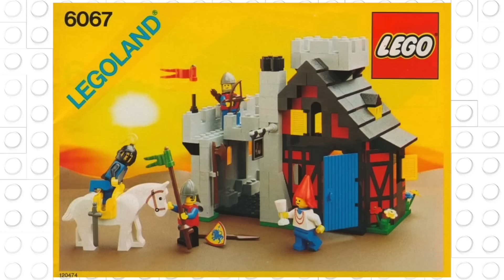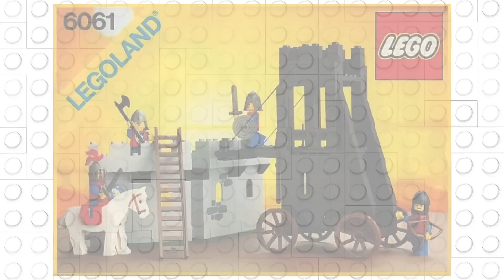Die LEGO Ritter sind zurück! ⚔️ LEGO 10305 Lion King's Castle Leak | LEGO News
heute verkünden wir frohe Kunde!

Auch für Kommentare unter unseren YouTube-Videos gilt unsere Netiquette. Wir behalten uns vor Kommentare zu löschen, die der Netiquette nicht entsprechen.